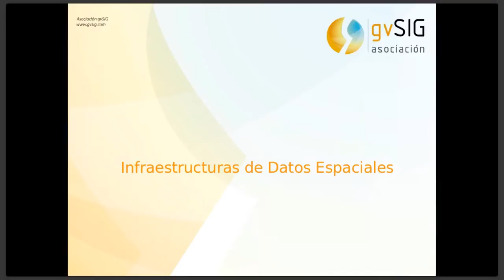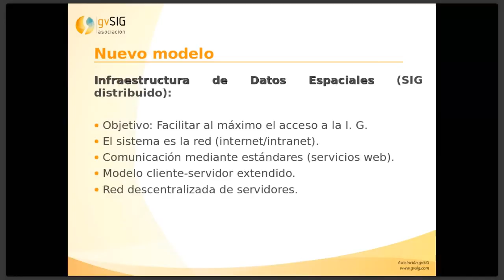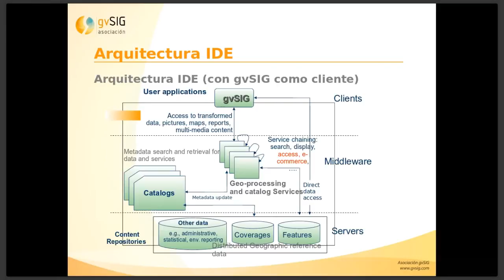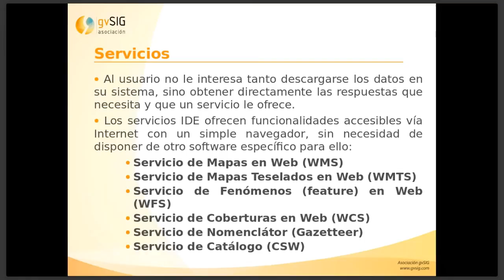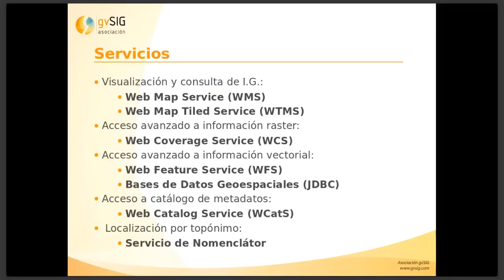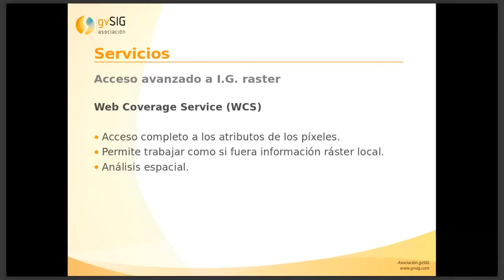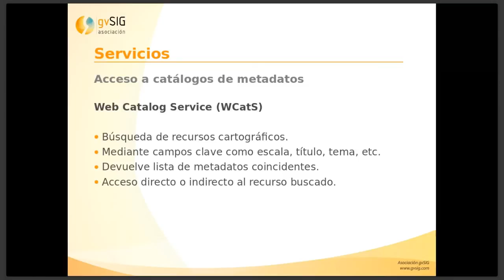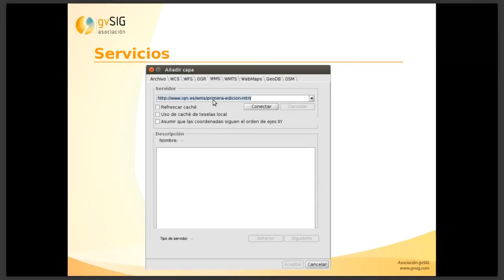Curso SIG para gestión municipal (Mód. 5.1): Servicios web (Introducción a las IDE)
- Curso Sistemas de Información Geográfica para ayuntamientos.
- Módulo 5.1: Servicios web (Introducción a las Infraestructuras de Datos Espaciales)